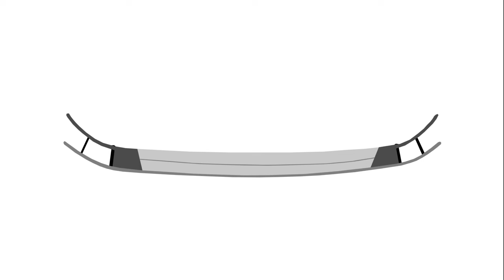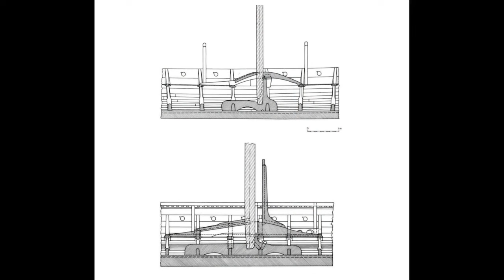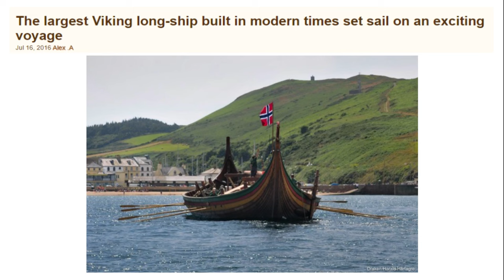El Longship: el Arma Secreta de los Vikingos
Las incursiones vikingas entre los siglos IX y XI dejaron una profunda huella en el imaginario europeo, así como un rastro de destrucción, muerte y terror que sigue atrayendo la atención un milenio después. ¿Pero cómo consiguieron estos pueblos lanzar ataques tan rápidos y devastadores? ¿Cómo fueron capaces de alcanzar regiones tan lejos de la costa sin alejarse de sus barcos? ¿Y cómo lograron recorrer enormes distancias por los peligrosísimos mares del norte? La respuesta a todas estas preguntas está en el barco que se convertiría también en su símbolo más distintivo: el Longship.

0:00 - Introducción
0:38 - Orígenes y Evolución
3:40 - Construcción
7:10 - Características
12:08 - Los Barcos y el Más Allá

Bibliografía:
-Tácito Germania, 44-45.
-Bill, J. (2008): “Viking Ships and the Sea”. En Brink, S. y Price, N. (eds.): The Viking World. Pp. 170-180. Oxon y Nueva York, Routledge.
-Nordeide, S. W.; Bonde, N. y Thun, T. (2020): “At the threshold of the Viking Age: New dendrochronological dates for the Kvalsund ship and boat bog offerings (Norway)”. En Journal of Archaeological Science: Reports, 29.
-Price, N. (2008): “Dying and the Dead: Viking Age Mortuary Behaviour”. En Brink, S. y Price, N. (eds.): The Viking World. Pp. 257-273. Oxon y Nueva York, Routledge.

-Werner Karrash, Viking Ship Museum in Roskilde. J. Bill, fig. 11.1
-Adam Frisk ‒ Global News (2/6/2016)
-Alex A. ‒ The Vintage News (16/7/2016)
-Morten Myklebust. N. Price, fig. 19.3
-Museumpartner ‒ Cincinnati Magazine (13/12/2016)
- Þórhallur Þráinsson. J. Brill, fig. 19.4

-Total War: Attila
-Total War: Thrones of Britannia